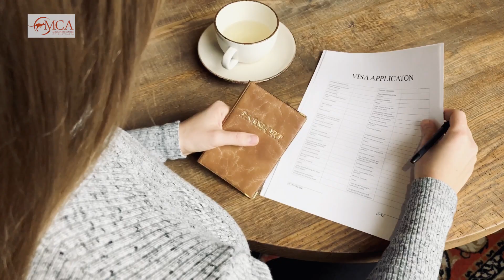"Family Violence and Your Partner Visa: Know Your Rights"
Domestic Violence? Know your rights
Partner Visa and Family Violence - Insights into how Family Violence affects your Partner Visa
Family violence, visas and social security
Exploring Family Violence Provisions on your partner visa?
‘Your partner can’t cancel your visa’
Partner Visa Issues - What if the Relationship Ceases & Family Violent
Domestic Violence and Visas | Explainer Video | Settlement Guide

In this important video, Abhinav from the Migration Centre of Australia discusses the impact of family violence on partner visa holders. If you’ve faced family violence while on a partner visa or during your onshore visa application, it's crucial to understand your rights and the options available to you.

Abhinav explains the definition of family violence, the types of evidence required to support your claims, and how you can apply for permanent residency despite your situation. You’ll learn about both judicial and non-judicial methods for proving family violence, as well as the resources available to help you navigate this challenging time.

Your safety is a priority, and staying in an abusive relationship due to visa concerns is not necessary. This video provides guidance and support for those affected.

What actions can I take if I’m experiencing family violence on a partner visa?
How can I provide evidence of family violence for my visa application?
What types of documentation are necessary to support claims of family violence?
Can I still seek permanent residency if I have been subjected to family violence?
What rights do I have if I hold a temporary partner visa and face domestic abuse?
How does the process for non-judicial determination work in cases of family violence?
What support options are available for individuals dealing with family violence in Australia?
How can a migration agent assist me with my visa application in situations of family violence?
What steps are involved in applying for a permanent visa after experiencing family violence?
How do I reach out to MCA for more information and assistance regarding my visa status and family violence?
What should I do if I’m experiencing family violence while on a partner visa?
How can I prove that I have been a victim of family violence?
What evidence do I need to support my claims of family violence for my visa application?
Can I still apply for permanent residency if I’ve experienced family violence?
What are my rights if I'm on a temporary partner visa and facing domestic abuse?
How does the non-judicial determination process work for demonstrating family violence?
What support services are available for individuals experiencing family violence in Australia?
How can a migration agent assist me with my visa application in cases of family violence?
What are the requirements for obtaining a permanent visa after experiencing family violence?
How can I contact MCA for further assistance regarding my visa and family violence issues?